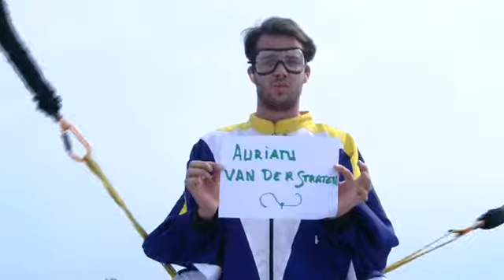Aurian 208 Body Flight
Peugeot 208 Body Flight Experience at Tomorrowland starring Aurian van der straten.